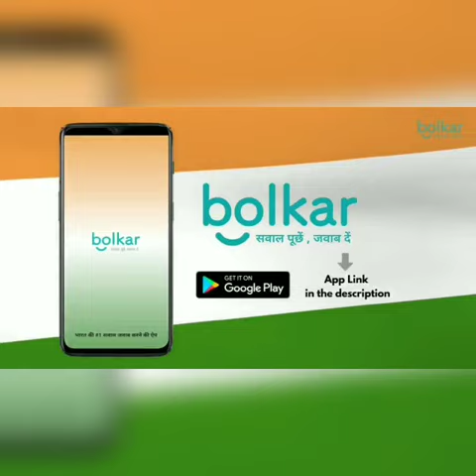उत्तर प्रदेश मुख्यमंत्री योगी आदित्यनाथ ने हाथरस कांड की सीबीआई जांच करने के लिए क्यों कहा है?Bolkar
Speaker - Jyoti malik